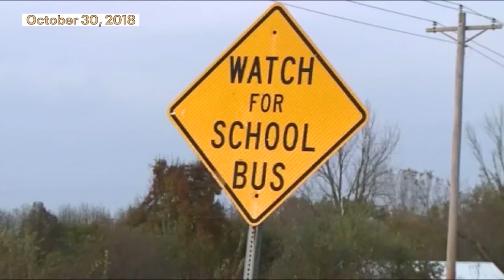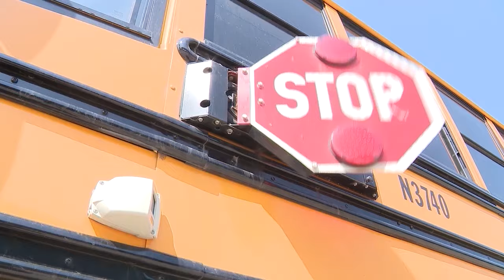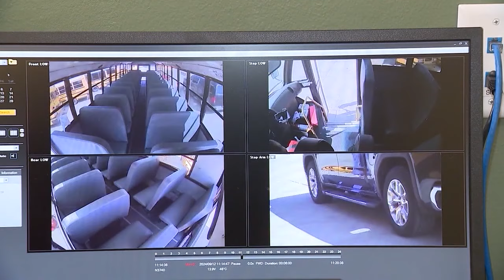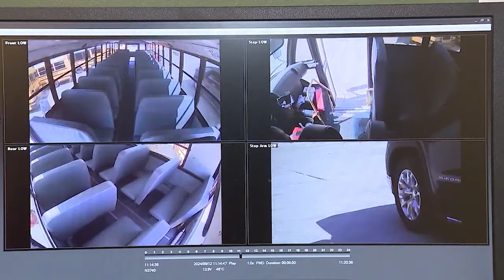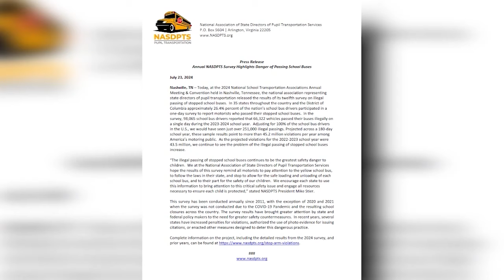Suburban Chicago school district cracks down on reckless drivers with new tech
This school year, one district is gearing up to get more drivers to stop when students are getting on and off buses. Their approach is similar to using a red-light camera, but this time it’s on a school bus.